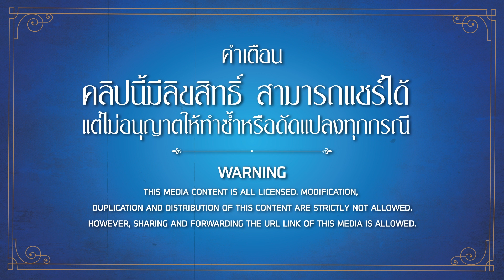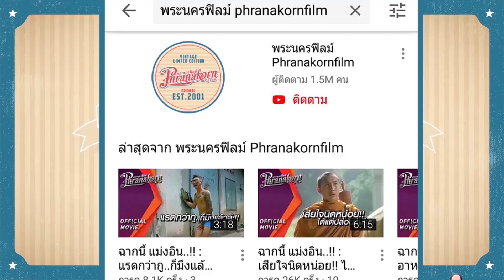ฉากนี้ที่หายไป ฮักแพง : สูเลิกกันยามใด๋ กูสิฟ้อนใส่ให้เบิ่งเด้ออ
ร่วมสนับสนุนพระนครฟิลม์ ผ่านระบบ Membership คลิกที่นี่เลย เรื่องราวความรักของหนุ่มสาวชาวบ้านไร่ ที่เต็มไปด้วยความสนุกสนานและการเดินทางตามหาความฝันของตัวเอง ที่มีทั้งความสุข เสียงหัวเราะและความอบอุ่น
ติดตามคลิปฮาและข่าวสารภาพยนตร์ใหม่ก่อนใครทาง
Facebook คลิก